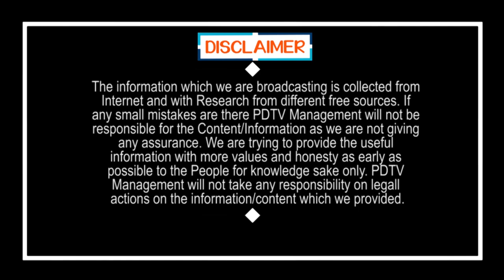Pawan Kalyan Sudden Delhi Tour | బ్రేకింగ్ న్యూస్: మళ్లీ హఠాత్తుగా ఢిల్లీకి పవన్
బ్రేకింగ్ న్యూస్: మళ్లీ హఠాత్తుగా ఢిల్లీకి పవన్ | Pawan Kalyan Sudden Delhi Tour | PDTV News